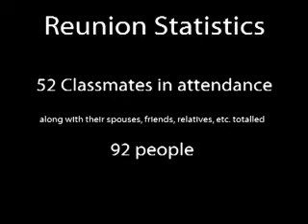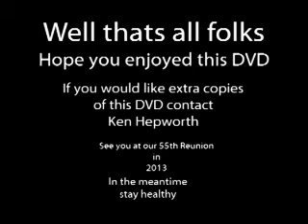Pinkerton 50th Class Reunion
Classmate extract from Reunion DVD available for purchase for $15